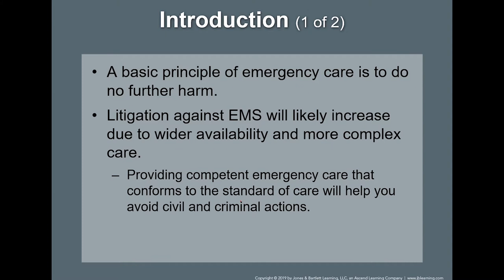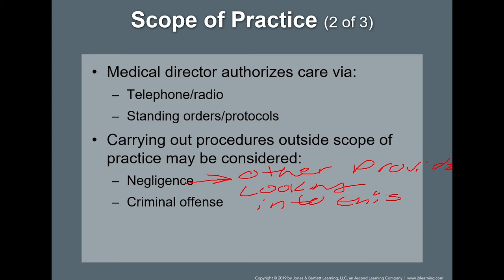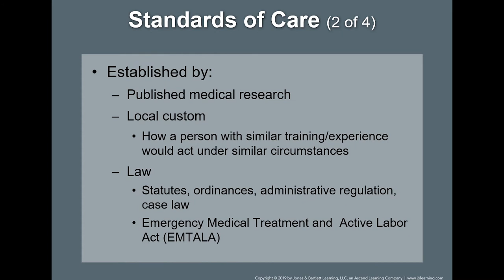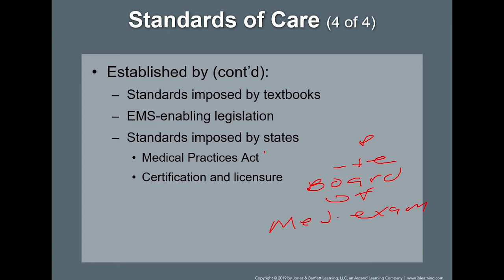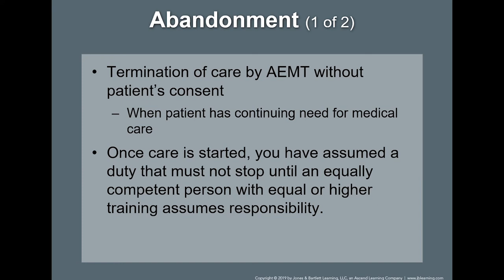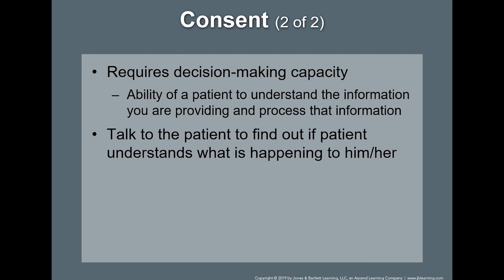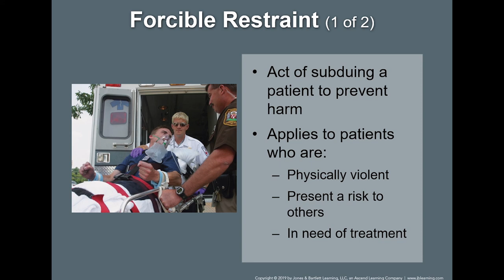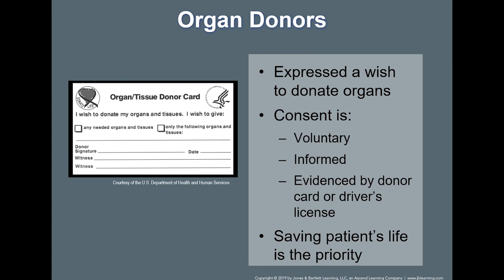Chapter 3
Lecture series for AEMT